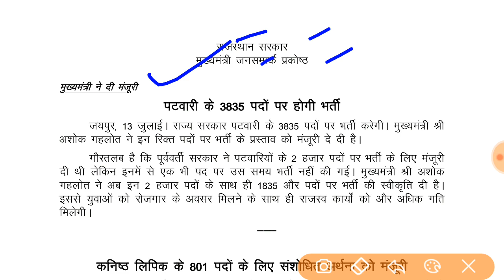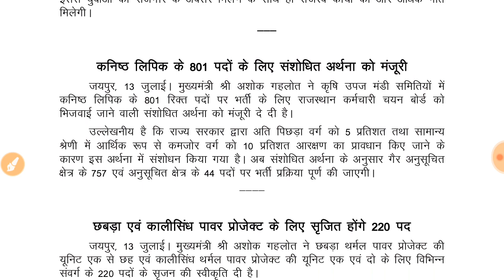पटवारी भर्ती परीक्षा 2019 // अभी अभी जारी हुआ नोटिस // Rajasthan Patwar Bharti 2019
Your Quires:-